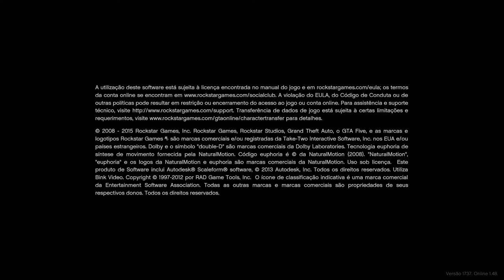Grand Theft Auto V 20191127190628